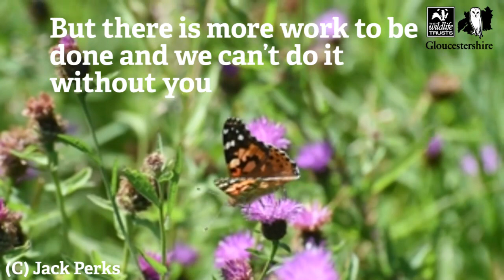Gloucestershire Wildlife Trust Nature Reserves Fund 2018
Gloucestershire Wildlife Trust's nature reserves are more important than ever for safeguarding the future of our best-loved species across the county. They provide a diverse range of habitats, requiring a team of dedicated people to work hard all year round ensuring our reserves are in the best possible condition for wildlife to continue to thrive. Support our appeal and help us to safeguard the future of our best-loved species in Gloucestershire for generations to come.